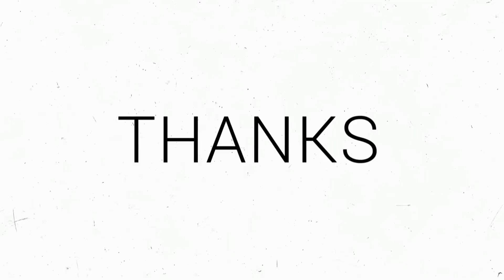Wow!!! Super👌രമേശൻ കുട്ടാവിന്റെ വെള്ളരിപ്പ്രാവ് എന്ന കവിത ദേവനന്ദ പ്രകാശിന്റെ ശ്രവ്യസുന്ദര ശബ്ദത്തിൽ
Wow!!! Super!!! മധുരമീ ആലാപനം 👌 രമേശൻ കുട്ടാവിന്റെ വെള്ളരിപ്പ്രാവ് എന്ന കവിത ദേവനന്ദ പ്രകാശിന്റെ ശ്രവ്യസുന്ദര ശബ്ദത്തിൽ, കവിത - “വെള്ളരിപ്പ്രാവ്". രചന - രമേശൻ കുട്ടാവ്, ആലാപനം - ദേവനന്ദ പ്രകാശ്, Symphony Music

Poem കവിത
Vellarippravu വെള്ളരിപ്പ്രാവ്
Poet - Rameshan Kuttav രമേശൻ കുട്ടാവ്
Singer - Devanandha Prakash ദേവനന്ദ പ്രകാശ്
Class 10th, Sree Sankara VidyaNikethan, Kuttiattoor
FATHER : Mr. Prakasan
MOTHER : Mrs. Ramya

കുറ്റ്യാട്ടൂർ ശ്രീ ശങ്കര വിദ്യാനികേതൻ സ്കൂളിലെ അദ്ധ്യാപകൻ രമേശൻ കുട്ടാവ് ഭൂമിയിലെ മാലാഖമാരായ നേഴ്സുമാരെപ്പറ്റി എഴുതിയ  വെള്ളരിപ്പ്രാവ് എന്ന കവിത എന്ന കവിത കുറ്റ്യാട്ടൂർ ശ്രീ ശങ്കര വിദ്യാനികേതൻ സ്കൂളിലെ പത്താം ക്ലാസ്സ്‌ വിദ്യാർത്ഥിനിയും Symphony Music ലെ ഗായികയുമായ ദേവനന്ദ പ്രകാശ് ആലപിക്കുന്നു